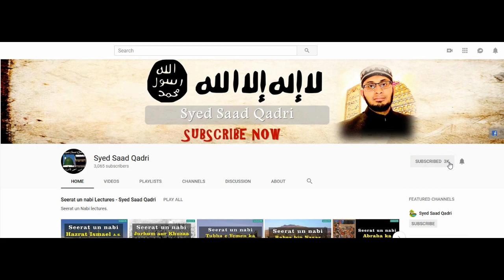😂 Aik Ladkay nay Ameer ko Dhoka deya | Haqeeqi Lateefah